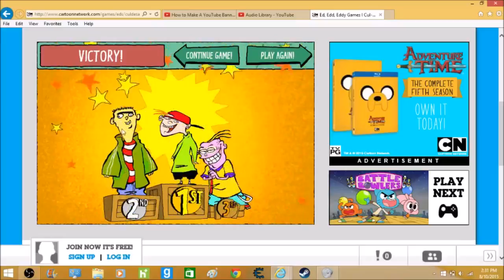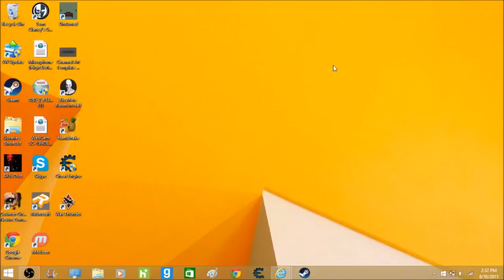Back that thang up! [Ed Edd n Eddy]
Played a classic game today!